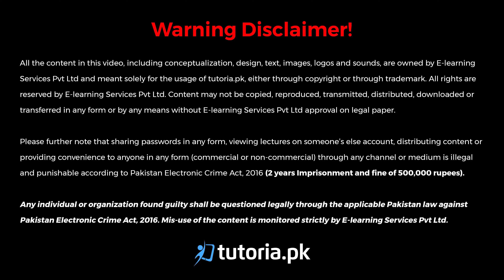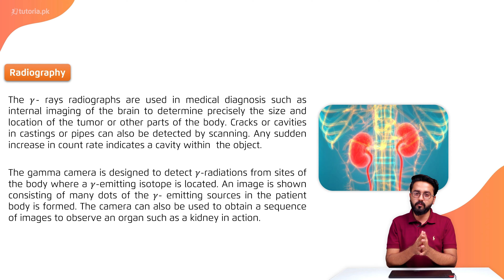Physics Class 12 | Punjab Board | Ch 10 | Topic 6.1 | Radiography | in urdu | tutoria.pk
Let’s take a look at the Chapter 10 of Physics of Grade 12 Punjab Board “Nuclear Physics”.

Learn the basics of Nuclear Physics and how the bombardment of atoms and particles create nuclear reactions. The lecture covers the fundamentals of nuclear physics, radiation detectors and more.

In this video, you will study Physics Grade 12 Punjab Board Chapter 10 Topic 6.1 "Radiography" by instructor Usama Bin Qamar.